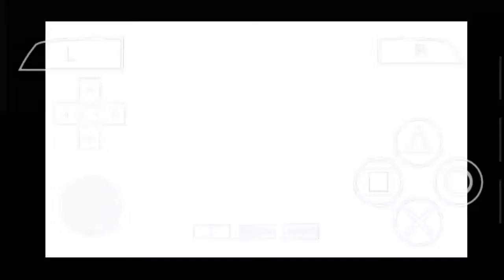D0wnlo4d Data PPSSPP Naruto - Ultimate Ninja Heroes Via Medi4Fire Dengan Mudah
Naruto - Ultimate Ninja Heroes menurut saya game nya itu bagus dan juga seru pokoknya mantep lah grafisnya juga gk kalah dan kalian jangan sampe gk download ya pokoknya kalian harus download nihh game dan Jangan lupa untuk di subscraibe biar kalian tidak ketinggalan vidio - vidio terbaru dari saya dan jangan lupa tekan like jika kalian suka dengan vidio - vidio saya